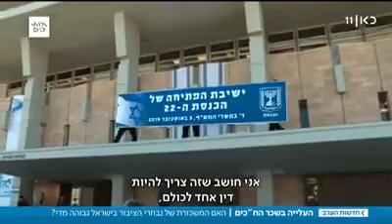Israel Is Growing In Anyway You Can Imagine It